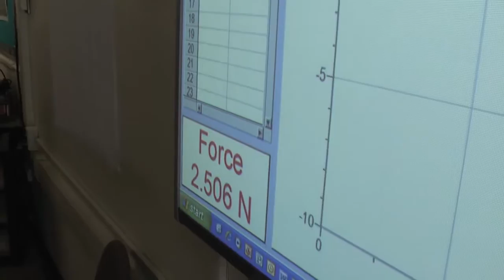10-11-13 Physics Rocket Story from 2013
physics rockets